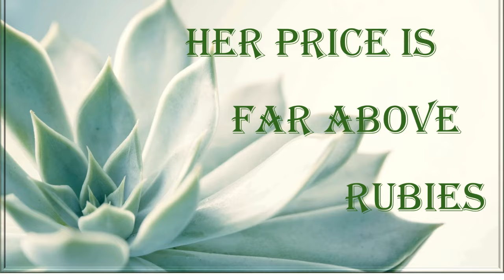WINTER IS HERE FOR OLDER WOMEN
Older women are having to return or stay in the work force have tripled in last 40 years, singleness and no husbands and bad choices